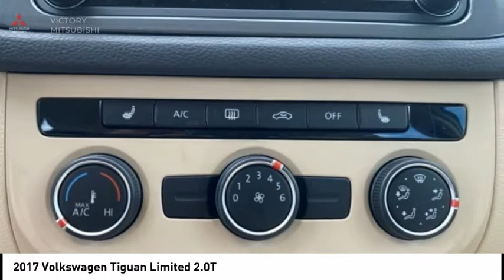2017 Volkswagen Tiguan Limited Bronx NY 4875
2017 Volkswagen Tiguan Limited 2.0T

Victory Mitsubishi
4070 Boston Road

Welcome to Victory Mitsubishi! We offer a combined inventory of 700 cars new and luxury used vehicles. All Used vehicles come with a quality assurance inspection, our New Vehicles have an unprecedented 10-year 100k mile warranty we also have vehicles car for any want or purpose. Come into test drive this car for any want or purpose. Come in to test drive this Volkswagen Tiguan Limited 2.0T today! *.brCARFAX One-Owner.br2017 Volkswagen Tiguan Limited 2.0T 4Motion Pure White 4D Sport Utility Save yourself Time and Money - Fill out a credit application online at victorymitsubishi.com and get pre-APPROVED! Financing available for all types of credit with low monthly payment that will fit you budget. Down Payment low as $599. Same day delivery. View our entire inventory by visiting our virtual showroom at victorymitsubishi.com - Only 2 blocks away from Exit 13 off I-95 or Minutes from exit 7 on the Hutchinson Parkway. While we make every effort to ensure the data listed here is correct, there may be instances where the pricing, options or vehicle features may be listed incorrectly. Dealer cannot be held liable for data that is listed incorrectly. Visit Victory Mitsubishi online at victorymitsubishi.com to see more pictures of this vehicle or call us at today to schedule your test drive. please refer to dealers website for exact pricing and for any incentives that we may apply! Our address is 4070 Boston Road, Bronx, NY 10475.br*